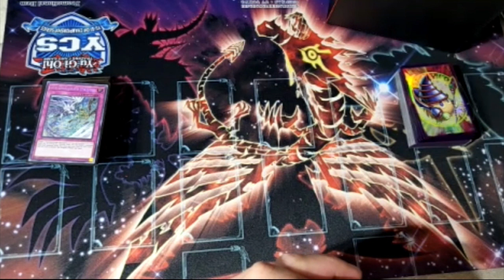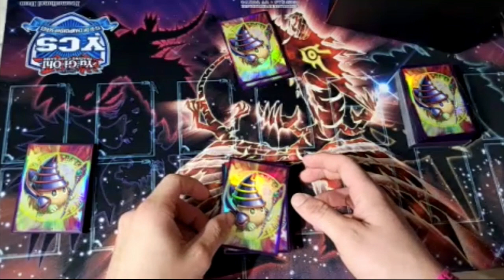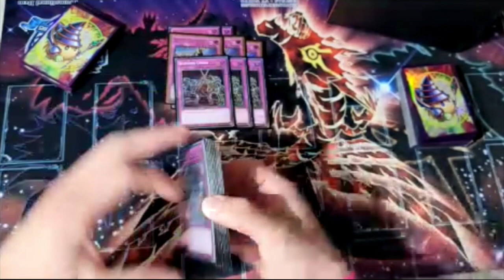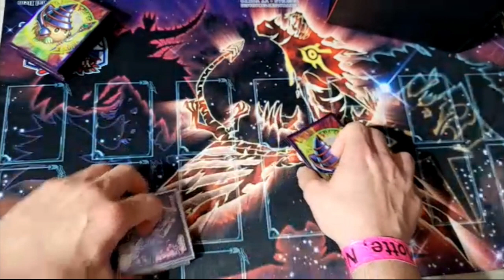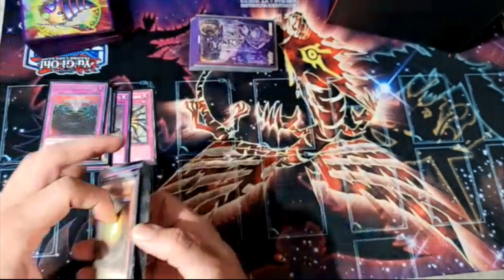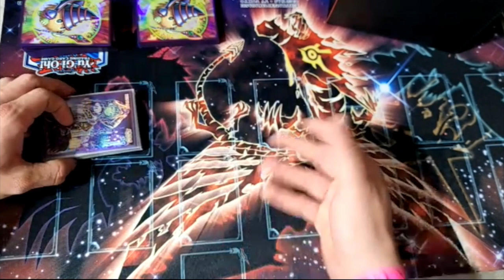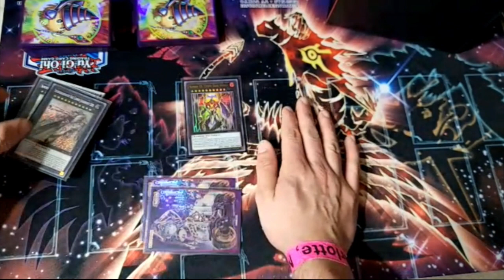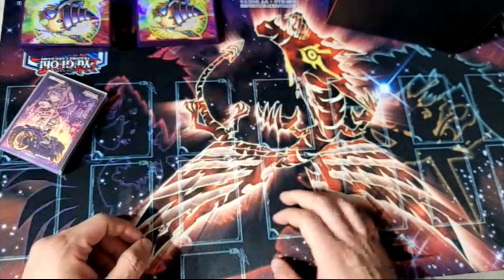YUGIOH YCS Charlotte Top 16 Pure Eldlich Deck Profile (Jorge A)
In this video, Jorge top 16 with his Pure Eldlich Deck Profile at YCS Charlotte